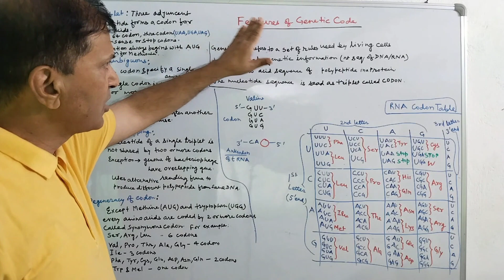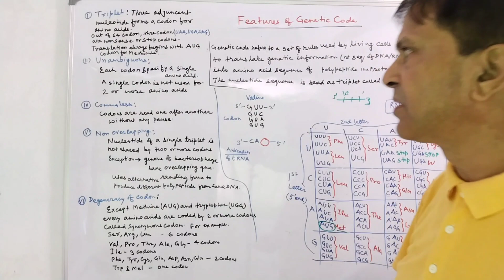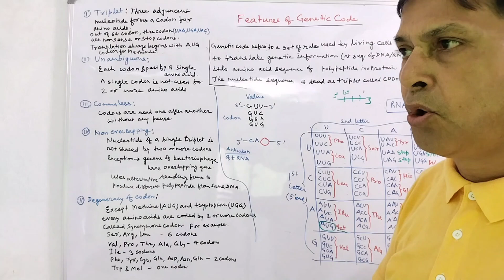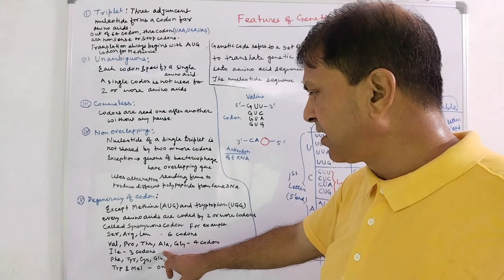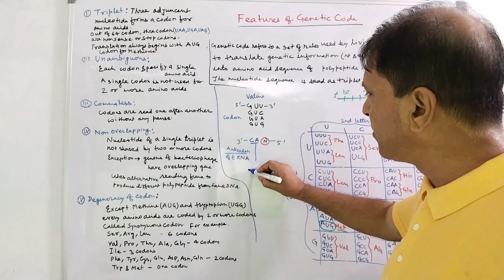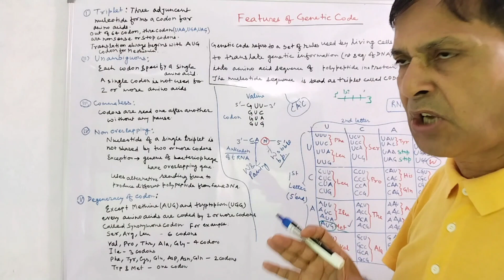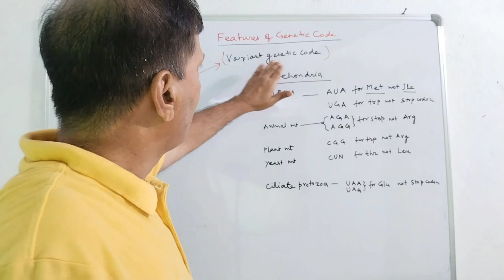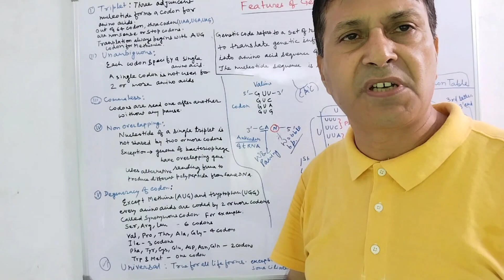Genetic Code : Features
Features of Genetic Code:
A Biotechnology Lesson